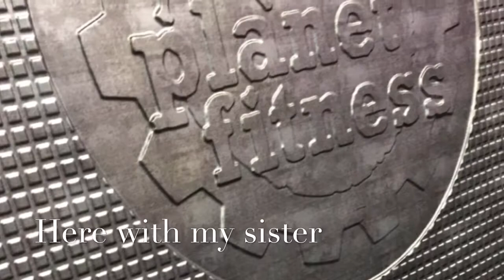Gym Night With my Sister | Vlog #86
Collab Channel~
Instagram's:
Musical.ly~bethanyburbo1